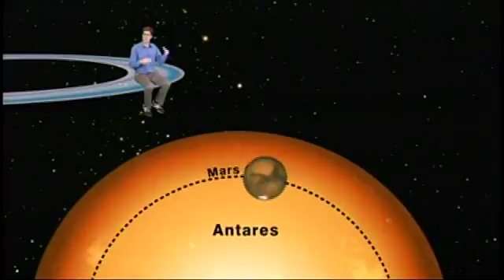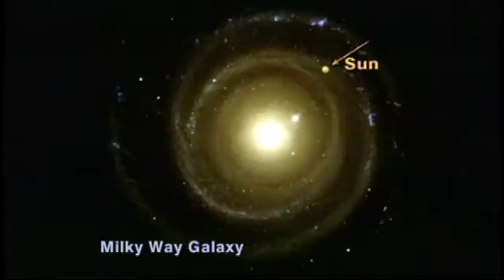Jack Horkheimer Star Gazer 5 Minute July 4 - 10, 2011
"A Special Sky For The 4th Of July"